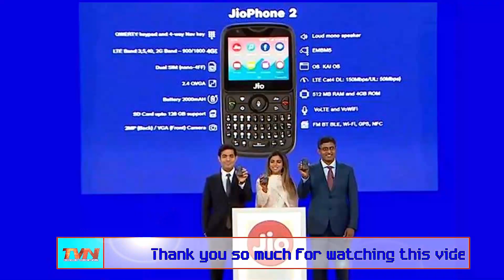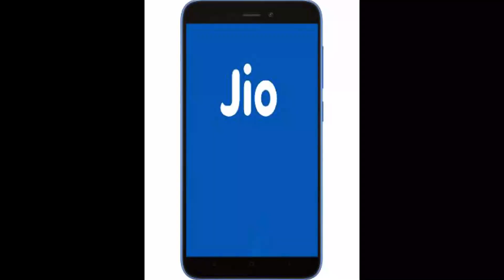Jio Phone 3 आ रहा है ⚡️🔥💥 ??? जानिये इसकी Specification क्या होगी और कब तक आएगा ये फ़ोन ⚡️🔥💥 ?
नमस्कार मित्रों
Jio Phone 3 के बारे में कुछ जानना चाहते हैं तो इस विडियो को पूरा अवश्य देखें और जाने कि सच क्या है और क्या है इसकी स्पेसिफिकेशन .. धन्यवाद
2 PACK RiaTech® 3.5mm Stereo Audio Male to Female Extension Cable (500cm-5m-15foot)
जय हिन्द
Made In India
Jai Hind
@Technology Video Network
Technology Video Network Youtube Channel